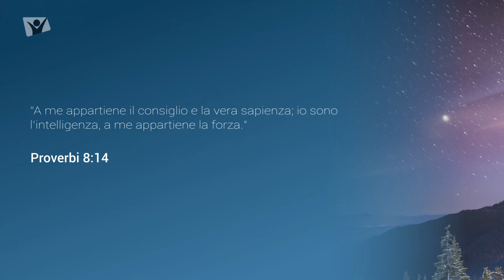Proverbi 8:14 – Martedì 27 agosto 2024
“A me appartiene il consiglio e la vera sapienza; io sono l’intelligenza, a me appartiene la forza.” (Proverbi 8:14)

Meditazione giornaliera “Apri la porta del tuo cuore”.

Rubrica a cura di Anna Cupertino.

Speaker: Sally D'Aragona